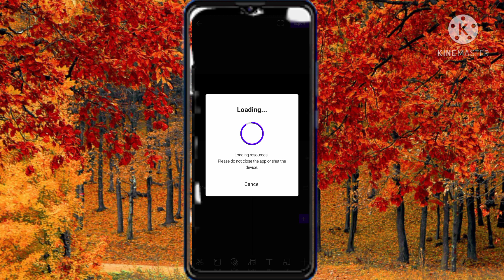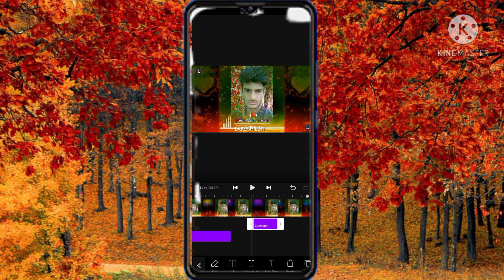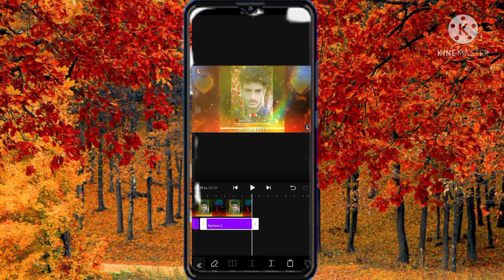👉YouTube par shorts video Kis Tarah Se upload Karen👈📲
India YouTube channel
Lakesh tech

Technology se Judi all jankari best India YouTube channel🤔🤔📲lakesh tech lndia

India Technology
Jay Hind Vande Mataram
Lakesh tech
Lakesh patle